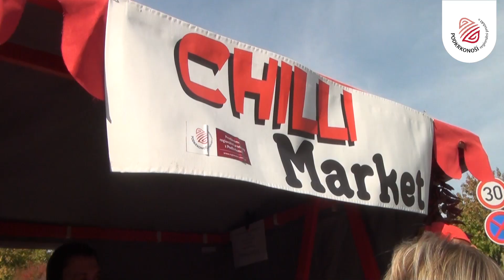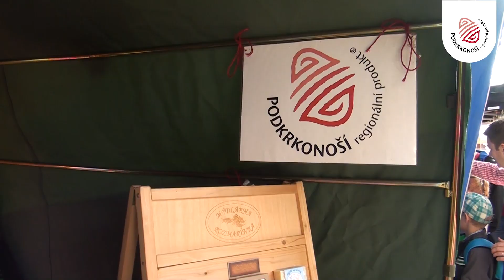Slavnosti Holovouských malináčů a nové produkty se značkou Podkrkonoší - regionální produkt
V Holovousích se při příležitosti tradičních jablečných slavností předávaly certifikáty pěti novým držitelům značky Podkrkonoší - regionální produkt. Čtrnácti dřívějším držitelům, kterým platnost již končila, byl certifikát prodloužen.